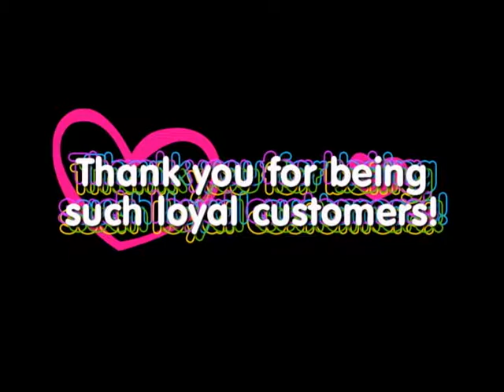we love our customers